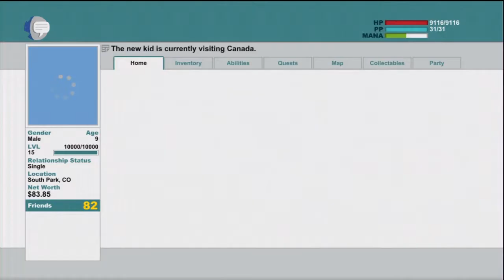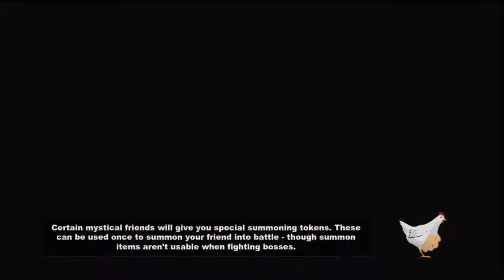Let's Play - South Park The Stick of Truth Part 17: The Ultimate Attack!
The wise ones teach us the most powerful of magic.

Thanks to Ubisoft, Obsidian Entertainment, and South Park Digital Studios for this long awaited game.